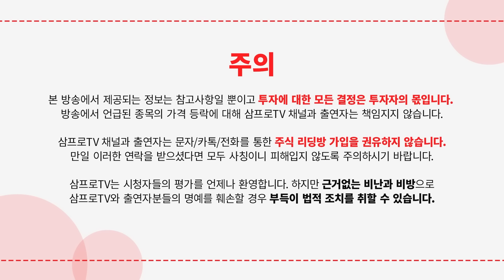의대 정원 늘리면 응급실이 정말 살아날까 (고려대학교 의과대학 박종훈 교수)